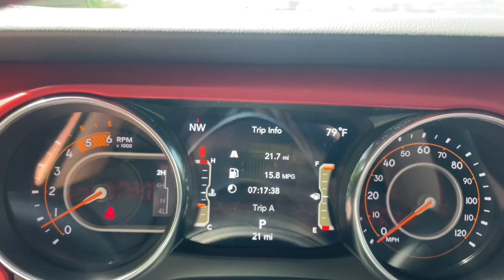2023 Jeep Wrangler Knoxville, Farragut, Oak Ridge, Maryville, Gatlinburg, TN PW607931P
Black Clearcoat Used 2023 Jeep Wrangler Rubicon 4 Door 4x4 available in Knoxville, Tennessee at Jim Cogdill CDJR. Servicing the Farragut, Oak Ridge, Maryville, Gatlinburg, TN area.
2023 Jeep Wrangler Rubicon 4 Door 4x4 - Stock#: PW607931P

ONLY 20 Miles! EPA 26 MPG Hwy/21 MPG City! Heated Leather Seats Sunroof Navigation Premium Sound System Back-Up Camera 4x4 Turbo Charged SKY 1-TOUCH POWER TOP BLACK 3-PIECE HARD TOP ENGINE: 3.0L V6 TURBO DIESEL W/ESS G3... KEY FEATURES INCLUDE: Navigation 4x4 Back-Up Camera Premium Sound System Satellite Radio Jeep Rubicon with Black Clearcoat exterior and Black interior features a V6 Cylinder Engine with 260 HP at 3600 RPM*. OPTION PACKAGES: SKY 1-TOUCH POWER TOP Rear Window Defroster Rear Window Wiper/Washer Removable Rear Quarter Windows Power Top Quarter Window Storage Bag ENGINE: 3.0L V6 TURBO DIESEL W/ESS G3 Selective Catalytic Reduction (Urea) Non-Lock Fuel Cap w/Discriminator Gray EcoDiesel Badge GVWR: 6100 lbs 18.3 Gallon Fuel Tank 3.73 Rear Axle Ratio (DISC) TRANSMISSION: 8-SPEED AUTOMATIC (8HP75) Selec-Speed Control BLACK LEATHER TRIMMED BUCKET SEATS Leather Wrapped Park Brake Handle Leather Wrapped Shift Knob Premium Door Trim Panel BLACK 3-PIECE HARD TOP Freedom Panel Storage Bag Rear Window Defroster Rear Window Wiper/Washer No Soft Top COLD WEATHER GROUP Heated Steering Wheel Heated Front Seats WHEELS: 17 X 7.5 MACHINED W/BLACK POCKETS. Price does not include licensing costs registration fees taxes and dealer doc fee of $799 which are to be paid by the consumer.